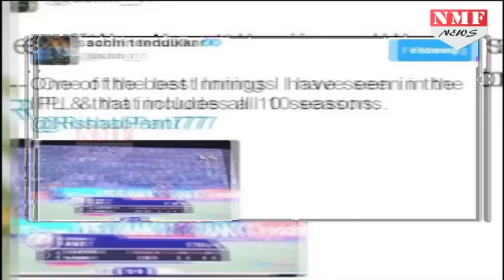Rishabh Pant की शानदार Inning को लेकर Virendra Sehwag ने दिया ये बड़ा बयान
Teenager Rishabh Pant played a masterful innings as his 97 helped Delhi Daredevils to a seven-wicket thumping and ended Gujarat Lions’ already slim IPL play-off hopes. Sachin Tendulkar, Virender Sehwag and Sourav Ganguly, three batsmen who know a bit or two about limited overs batting, have been floored by Rishabh Pant’s innings.